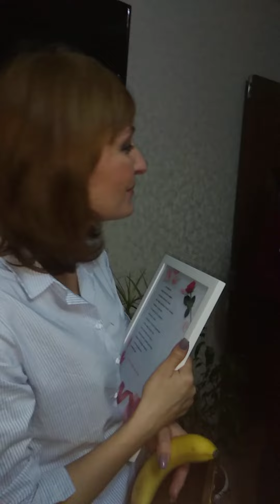Surpriză pentru doamna Valentina Maresiev 19.02.2021. Comrat.